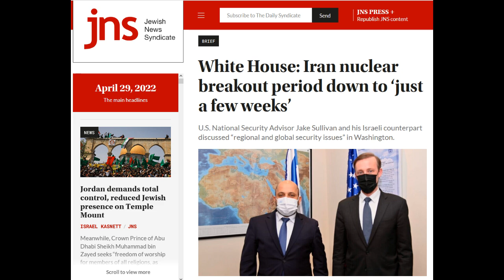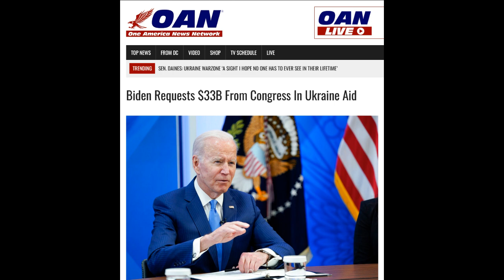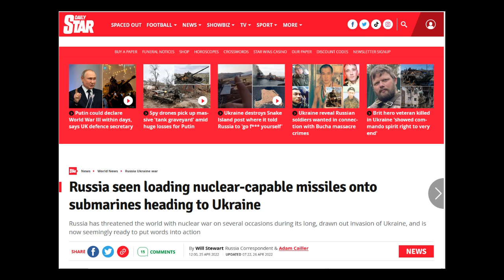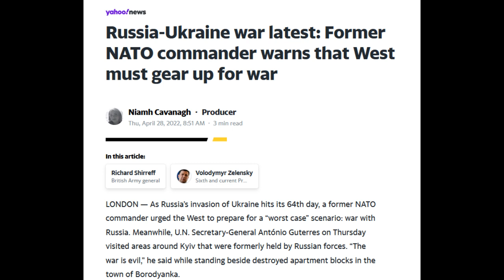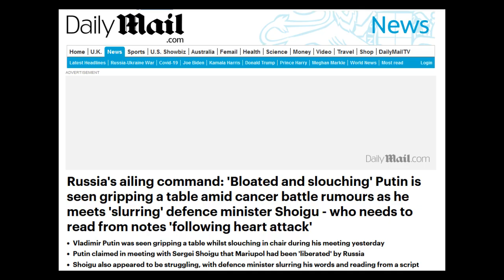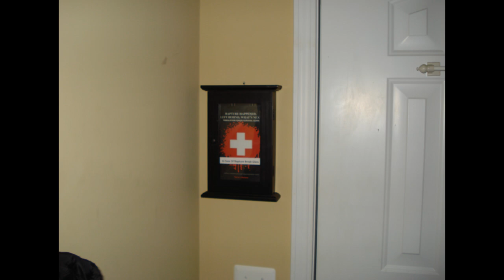CPR Report 4-29-22: Putin Could Declare WW3 Within Days; Former NATO Chief Says West Should Prepare!